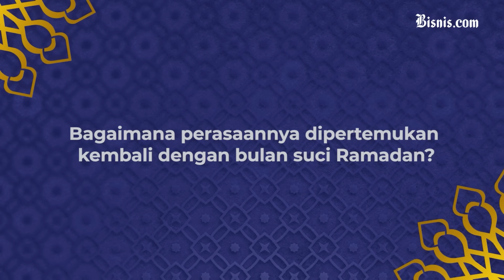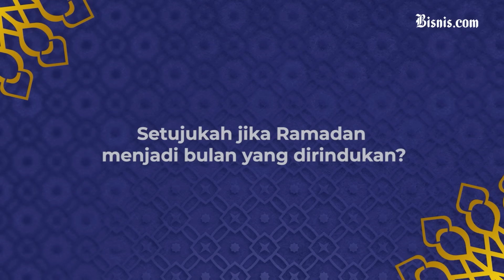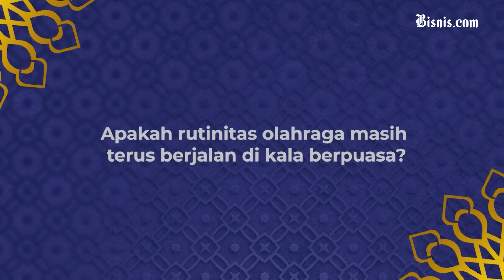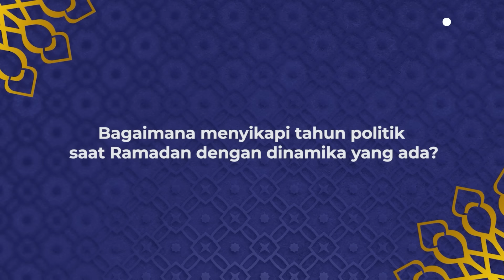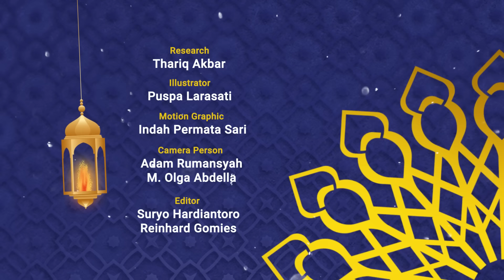Makna Ramadan Sandiaga Uno: Waktunya Cooling Down dari Hiruk Pikuk Politik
Ramadan menjadi bulan suci yang penuh kemuliaan dan keberkahan. Rasanya, akan sangat merugi jika umat Islam tidak memanfaatkan Ramadan dengan memperbanyak amalan.

Ini juga yang dirasakan Menteri Pariwisata dan Ekonomi Kreatif Sandiaga Uno dalam memaknai Ramadan. Bahkan menariknya, Sandi menjadikan Ramadan sebagai momen untuk menenangkan diri dan rehat sejenak dari hiruk pikuk dunia politik.

Seperti apa versi lengkapnya? Inilah Makna Ramadan!